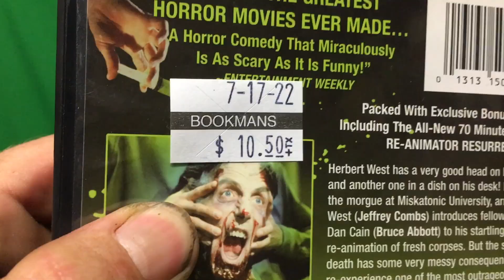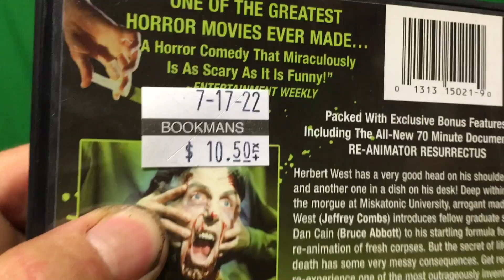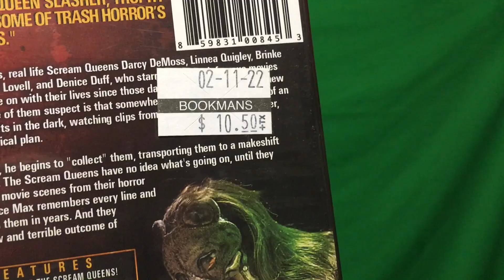Long Cool Title: Stuart Gordon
VHSeptember in August on DVD with Barefoot at Bookmans! Day 3
Cool title huh! Day 3 is Re-Animator!
V.S.I.A.O.D.W.B.A.B.